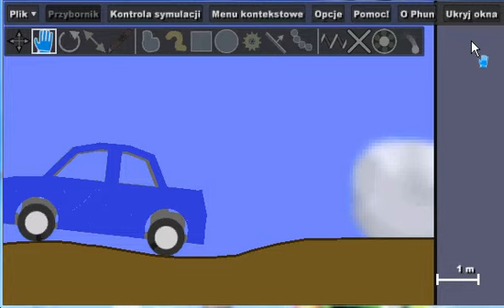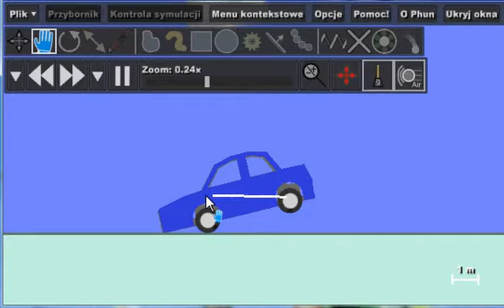Phun Crash Car 8 PL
Crash!!! huhahahahahaha!
Autor:rtf54